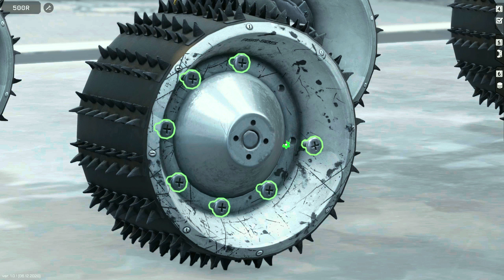Rover Mechanic Simulator : Mécano sur Mars.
Steam :
"En tant qu'ingénieur - membre d'équipage de l'une des premières colonies de Mars - vous êtes responsable de la réparation et de l'entretien des Mars Rovers. Dans ce simulateur avancé, vous apprendrez les détails internes de divers Mars Rovers et de leurs composants."

Jeu très sympa malgré le fait que de longues cessions peuvent surement devenir répétitives. Je ne sais pas combien il y a de types rovers différents.
Pour commencer on doit réparer les rovers Sojourner et Opportunity.